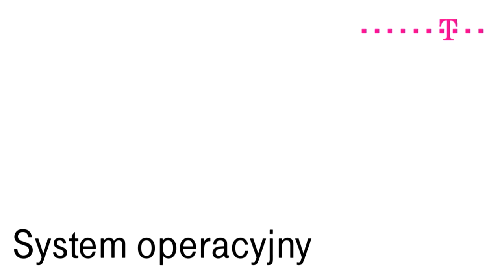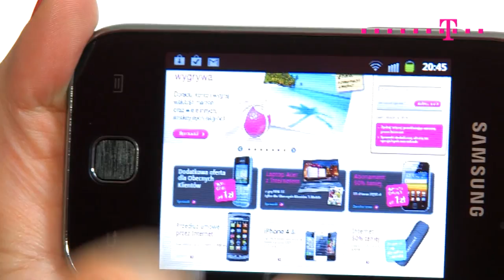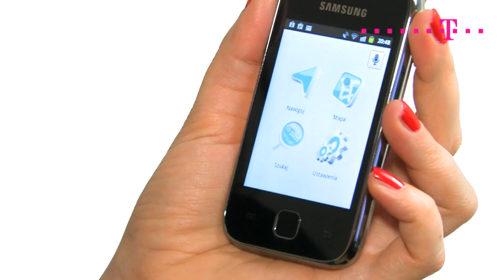Samsung Galaxy Y - mały ciałem, wielki duchem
W nasze ręce trafił kompaktowy członek bardzo popularnej na całym świecie i wciąż rosnącej rodziny Galaxy. Sprawdźmy jak sprawdza się w codziennym użytkowaniu ten, mimo swoich rozmiarów, naszpikowany najnowszą smartfonową technologią model. Więcej informacji znajdziecie na naszej stronie internetowej